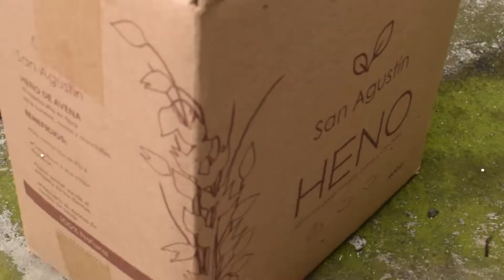Heno para conejos y cuyos | ¿Cuál es el mejor heno para conejo y cuyo? | Tipos de heno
Sabemos que los conejos y cuyos son animales 100% herbívoros. La dieta de estos peluditos se basa principalmente de heno 🌱 pero, ¿cuál es el heno más adecuado? Te invitamos a ver este video en donde el MVZ Mario Robles de la veteriaria Pelos, Garras y Escamas nos enseña todo lo que tenemos que saber acerca de su alimentación. 🐰🥗